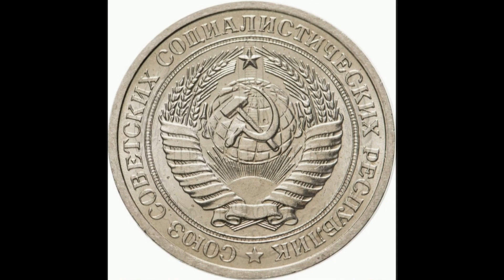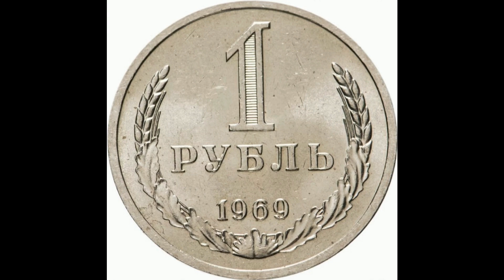Реальная цена и обзор монеты 1 рубль 1969 года. СССР.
Coin 1 ruble 1969. USSR. Сегодня на обзоре монета 1 рубль 1969 года. В данном видеообзоре Вы узнаете параметры монеты, реальную стоимость, все разновидности и конечно же цены на них, если таковые известны. СССР.